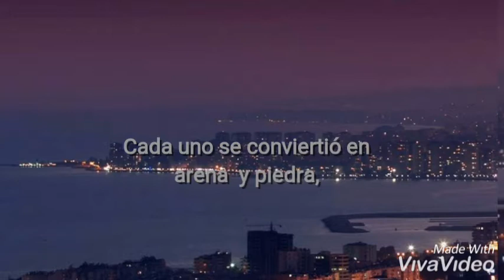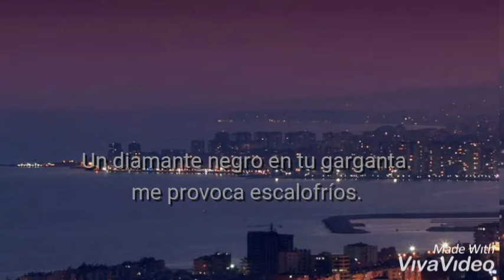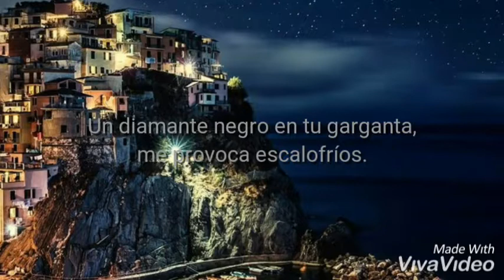Stargazer feat. Kate Louise Smith - Black Diamond (sub español)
Una petición más, muy buena.

Lyrics:
Did I fall by a lonesome road
Did each one turn to sand or stone
Did all my colours come undyed
It's a lonely night
It's a lonely life
Heartbeats are overthrown
Heart feels alone
Black diamond on your throat
Chills me to the bone
Who who who am I
Who, who?
Let the fear take flight